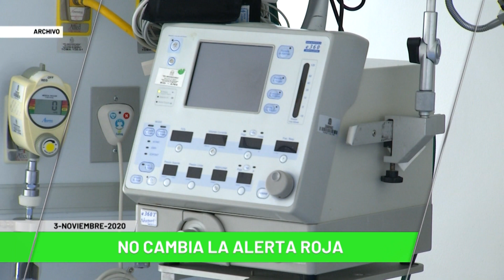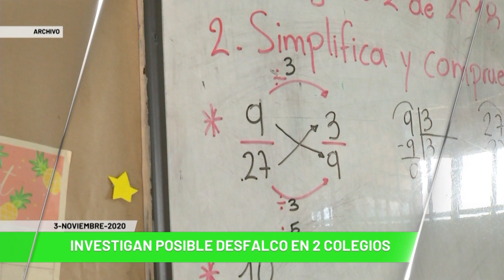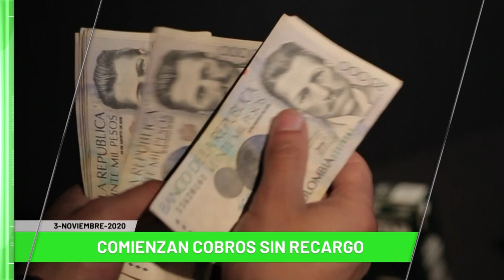Titulares de Teleantioquia Noticias - martes 3 de noviembre de 2020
Noticias. Comunidad evita desalojo en Bello. Capturan a alias “duque” cabecilla de “los chatas”. Capturados falsos empleados puerta a puerta. Nueva incautación de droga en el Golfo de Urabá. Reducción del 15,2 % de homicidios en Antioquia. Denuncian falta de pagos al personal de salud. Último adiós a anestesiólogo muerto por Covid-19. Persiste alerta por ocupación de camas UCI.